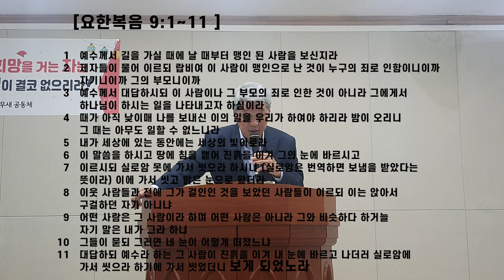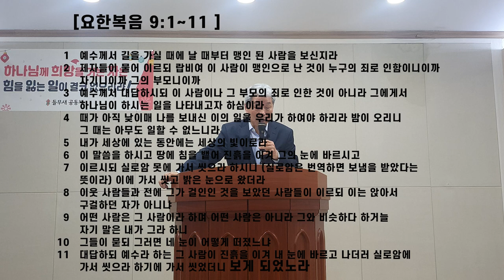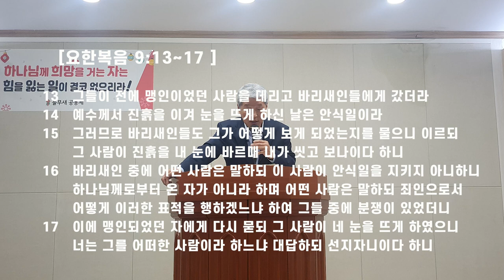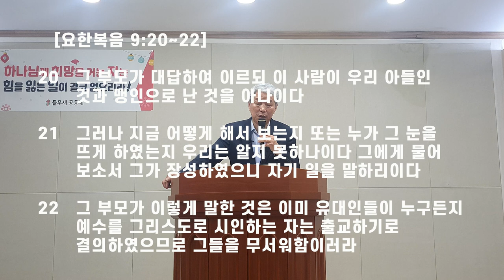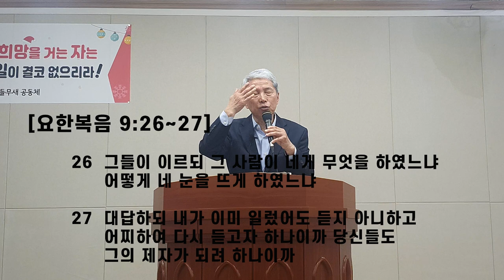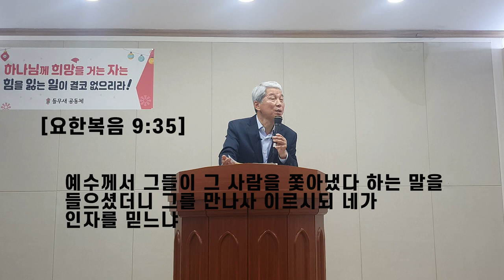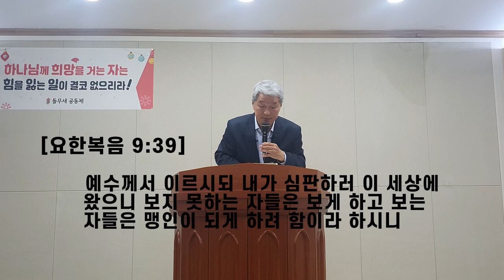보는 자들이 맹인이 되는 이유 - 요한복음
마태, 마가, 누가 복음서와는 다른 시각에서 서술한 요한복음의 맹인이 예수의 은혜로 눈을 뜬 이야기 입니다. 예수를 부정하고 처벌하려는 바리새인과 맹인의 부모, 그리고 당사자인 맹인의 입장에서 각기 다른 3가지 마음을 요한복음의 9장에서 적나라하게 서술하고 있습니다.

이는 오늘날 우리 모두가 일상생활에서 당하거나 격을 수 있는 흔한 현상의 3가지 마음입니다. 이 마음들을 들무새교회 김홍기 목사 주일설교 및 성경 은혜나눔 방송에서 아무 쉽고 재미있게 이야기합니다. 시청에 감사드립니다!